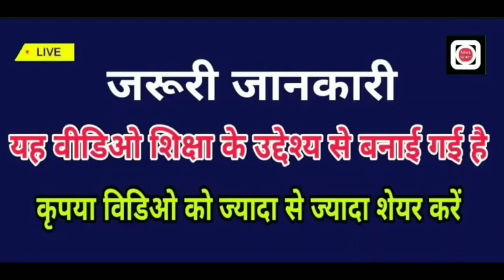अपनी नहीं तो दूसरों की जिंदगी की परवाह करें देखिए तेज स्पीड का कहर